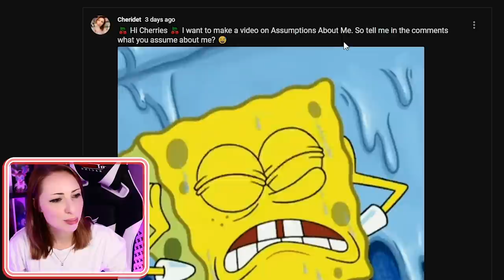Answering Your Assumptions About Me What Could Go Wrong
✨ Welcome to Assumptions About Me! Watch me as I awkwardly sit here and answer them! ✨